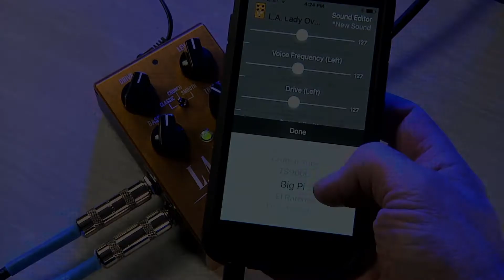L.A. Lady | Source Audio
El L.A. Lady Overdrive es un pedal de efectos compacto en tamaño pero dentro de él viven los sonidos arquetípicos de los años 50 de la tecnología overdrive y fuzz.